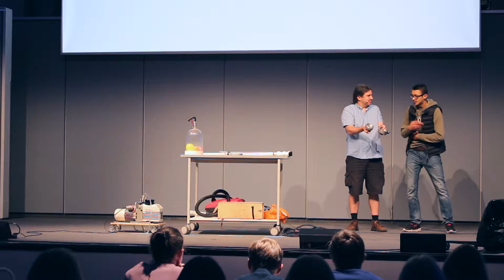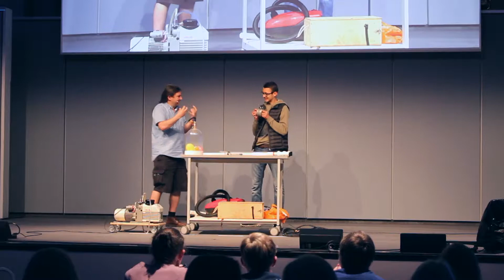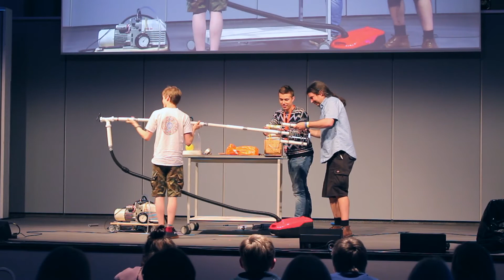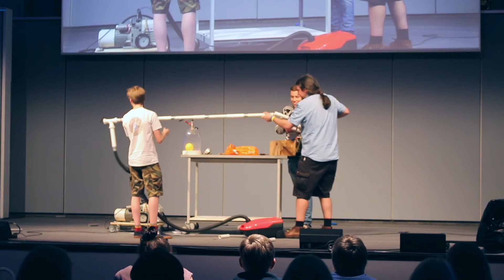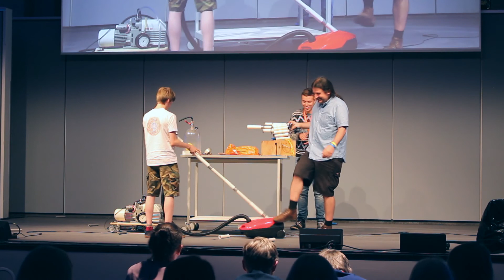Science Me 2017 – Team #11 – Physics – United Kingdom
David Ansell
Sciansell
Cambridge, United Kingdom

Science Me 2017 – Hanover, Germany